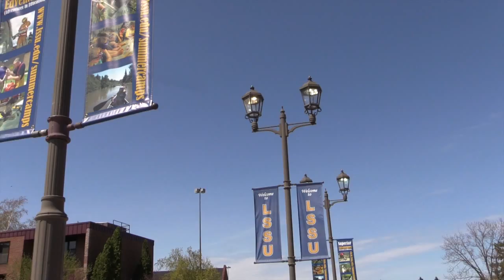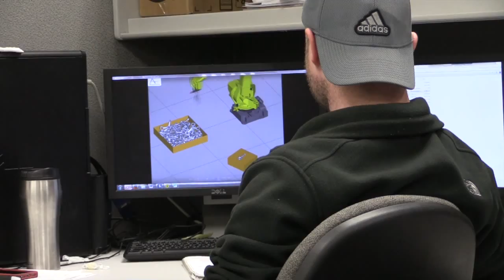Kenneth Casperson Short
LSSU Electrical Engineering Graduate Kenneth Casperson comments on how his education prepared him for his job in the electrical power distribution industry